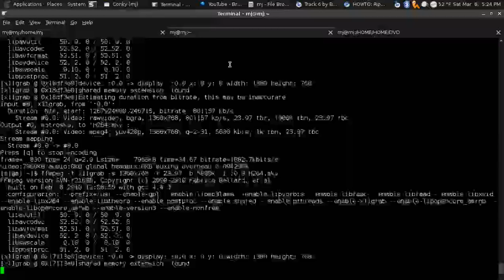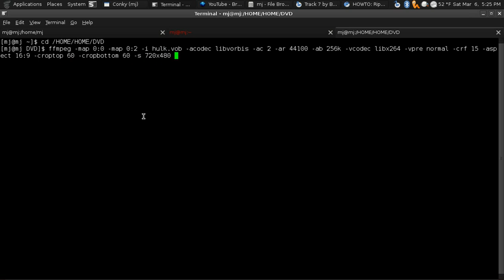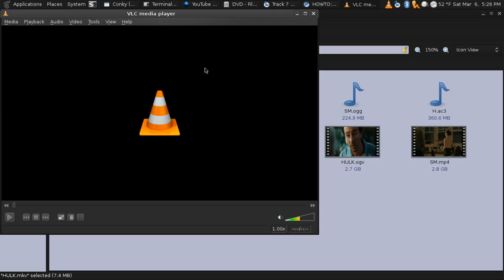ARCH LINUX HTPC: Convert Movies to H.264 MKV with FFMPEG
Simple way of converting a ripped movie to H.264 with ffmpeg in the command line interface. The resulting movie is nearly indistinguishable from the original ripped DVD.
video=H.264  audio=vorbis  container=mkv